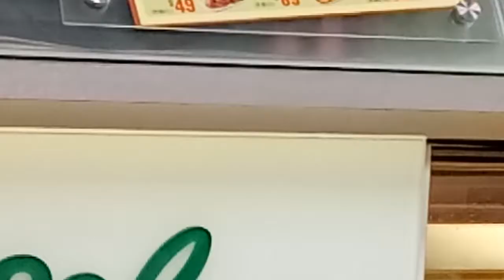kids playground ~indoor outdoor -孩子們的遊樂場〜室內室外-子供たちの遊び場〜屋内屋外-어린이 놀이터 ~ 실내 실외~otoro